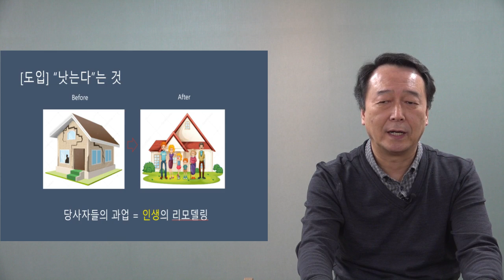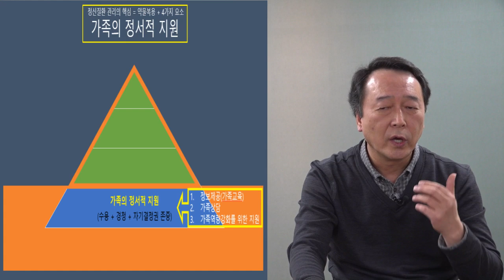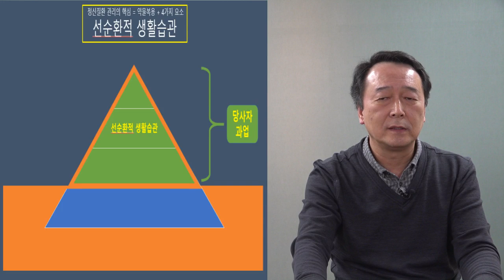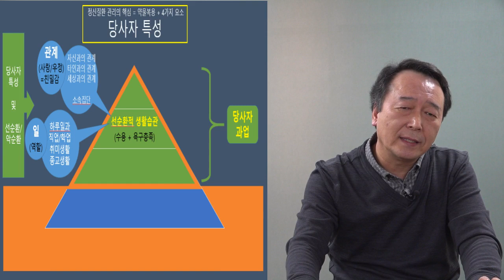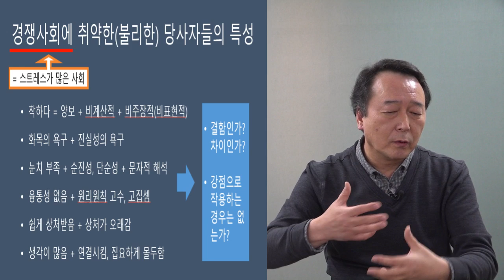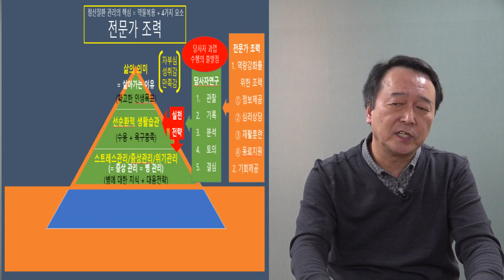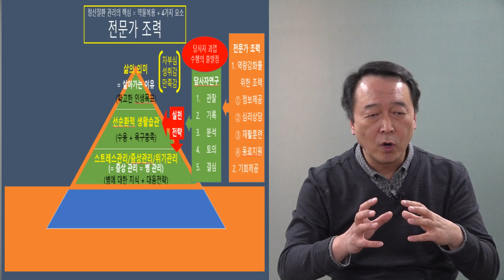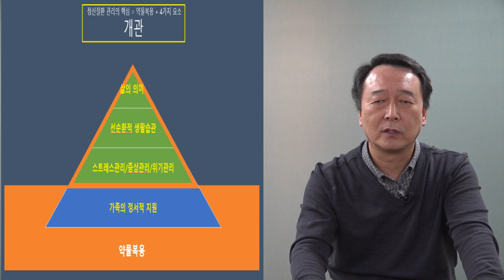촛불추천 210, 정신질환 치료의 필수요소 = 약물치료 + 4가지 요소 / 초급 3기 준비 #1, 2020, 3. 9. / 조현병-조울증-우울증 교육 초급과정